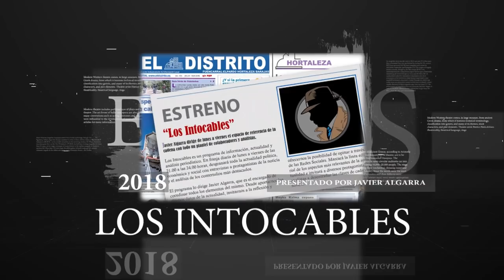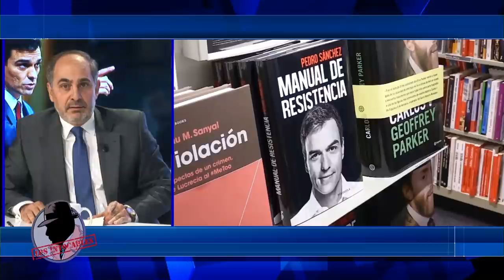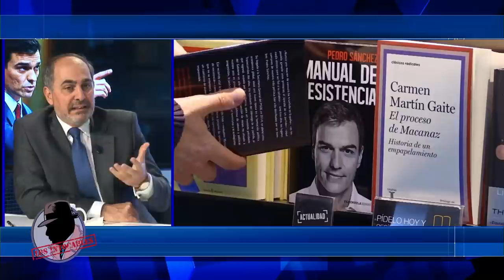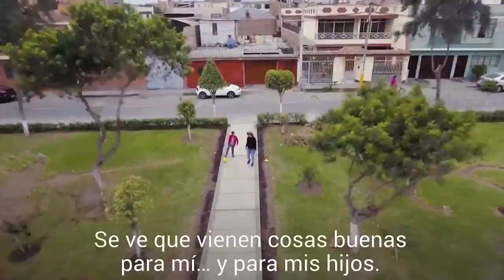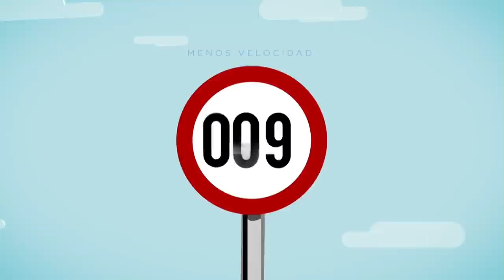LA NUEVA MENTIRA DE PEDRO SÁNCHEZ: "NO PACTÉ CON INDEPENDENTISTAS"